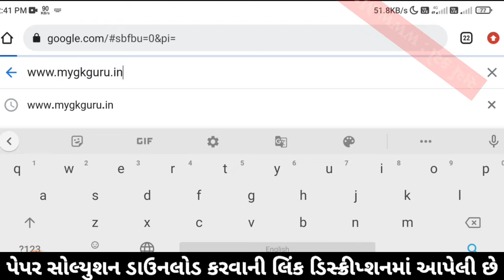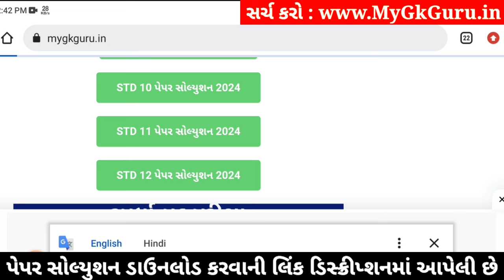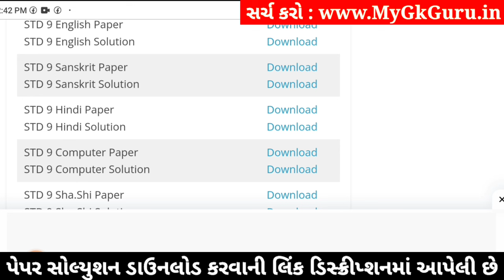Std 9 Sanskrit Paper Solution 2024 50 Marks, Std 9 Sanskrit Second Exam Paper 2024 Dhoran 9 Sanskrit